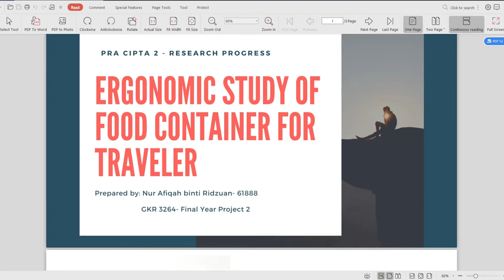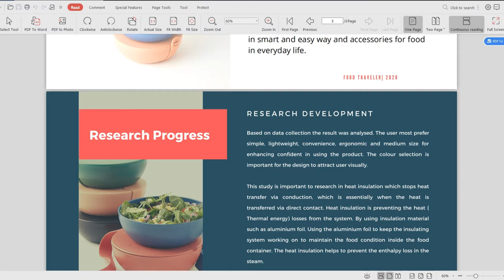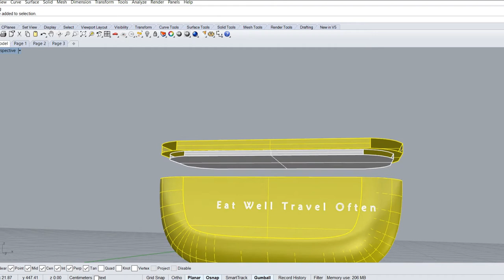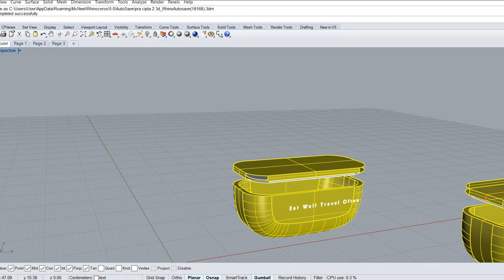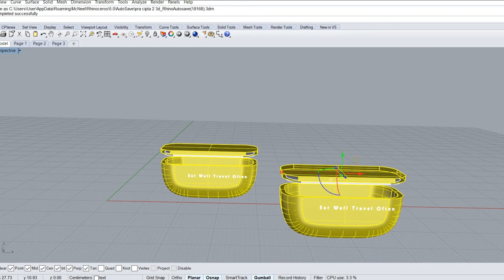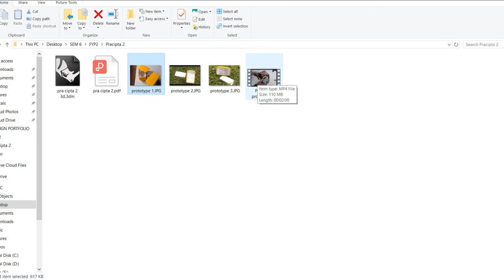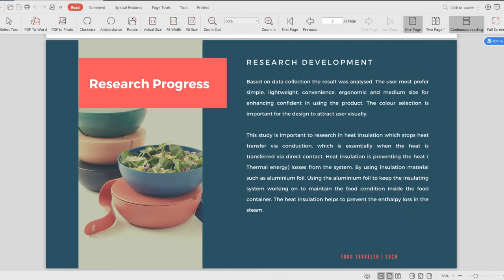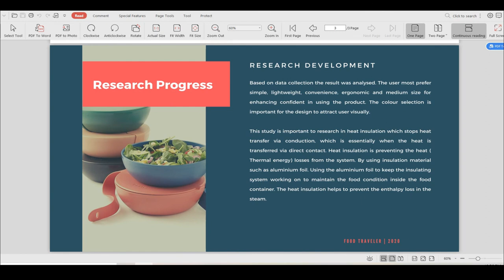Pra cipta 2 61888 Nur Afiqah Ridzuan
Ergonomic Study of Food Container for Traveler